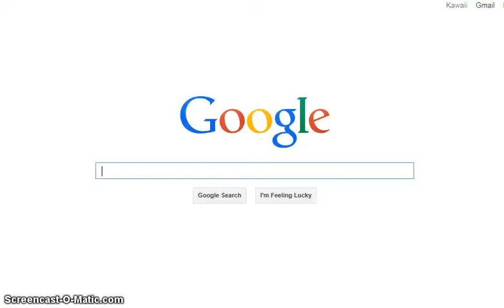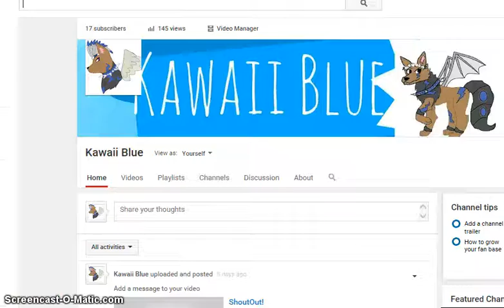Lets Get Into The Swing Of Things!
Oki people no description for you :P